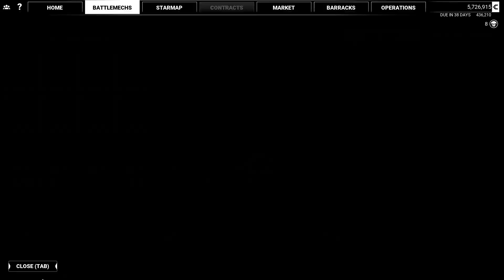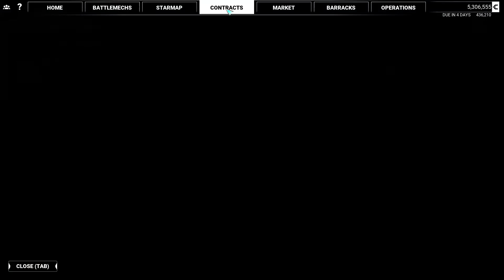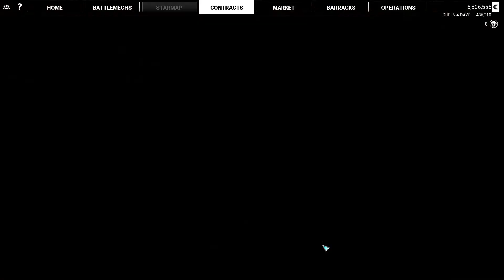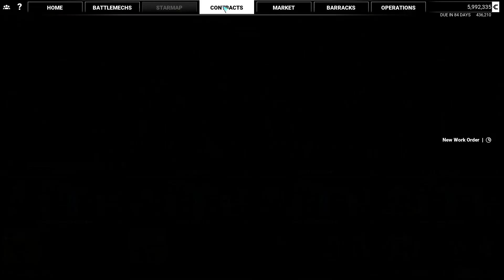MechWarrior 5 Mercenaries Completes #24 - Rodeo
Man, we're working for EVERYONE! (Except Marik. Screw Marik.)